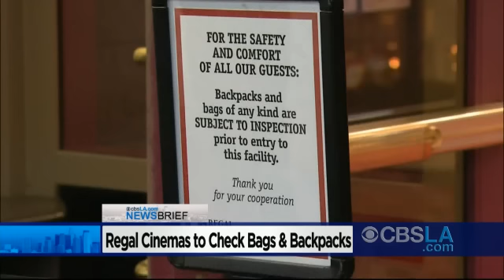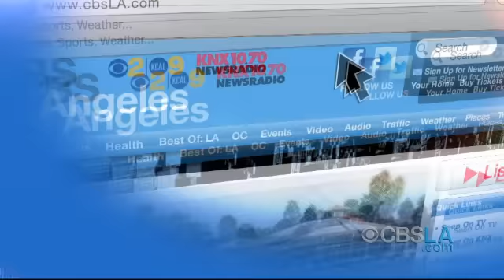CBSLA.com Morning Newsbrief (Aug. 20)